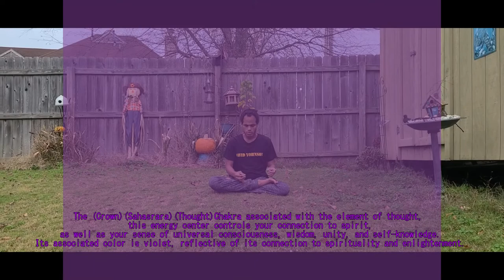Opening My Crown Chakra (Onion Banana Juice Fast)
Today's Final And Last CHAKRA is (Crown) (Light) (Sahasrara) (Thought) Chakra
    I will be drinking Onion Banana Juice For 1 Week  (No Food) (Only Water) Inspired By The Avatar The Last Air Bender. Also Will Be Talking About Deep Touchy Subjects Related To The (Crown) Chakra You've Been Warned.

Avatars Iteration It Deals With (PURE COSMIC ENERGY) And Is Blocked By (Earthly Attachments)

(If You Enjoyed This Video And Found This Helpful Drop A Like This Completes The Chakra Journey My Friends) I made a playlist for those spiritual or, like minded thinkers.